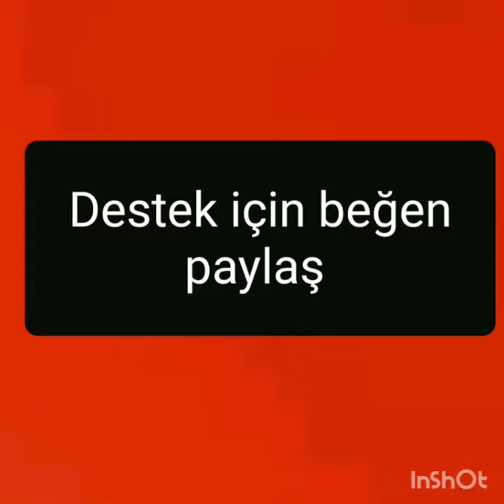Harika bir taş kolleksiyonu